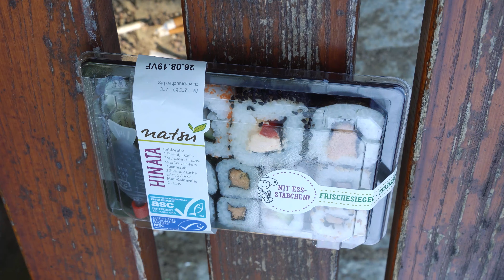Japanexperten testen deutsches Sushi aus dem Supermarkt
Warum habt ihr uns nicht gewarnt? Senpai und ich haben deutsches Sushi aus dem Supermarktregal probiert, denn wir wussten nicht, was wir tun.
Als international global auf Social Media anerkannte Japanexperten wollen wir natürlich die Gunst der Stunde nutzen, um euch zu warnen... äh, euch sachlich zu informieren.

Und nein, der Geschmack ist gar nicht so sehr das Problem. Wir erklären euch im Video, was genau falsch läuft mit dem Sushi.
Während Denny ein hartes deutsches Urteil fällt, findet Senpai jedoch typisch japanisch, wie er halt ist, auch tröstende und aufbauende Worte zu den Reisklumpen aus der Kühltheke.

Was denkt ihr? Habt ihr auch schonmal drei Euro für Abführmitt... pardon, ich meinte Sushi ausgegeben? Oder seid ihr gar Fans der teutonischen Reisbrocken?

Kommt auf unseren Discord!

Hier könnt ihr uns direkt finanziell unterstützen, wenn ihr mehr Content wollt!
Hier könnt ihr Ocha-Ocha® online bestellen. Denny arbeitet für Ocha-Ocha® [Werbung]:
TOKYOmaniacs Intro + Outro von Senpai (Ukulele)